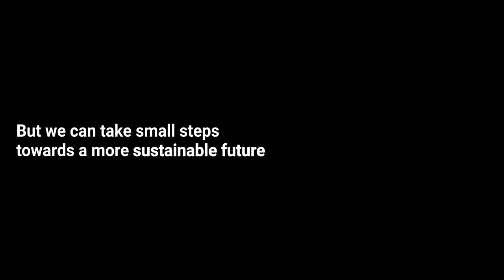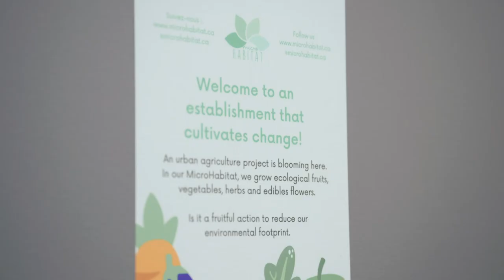BOMA X MICROHABITAT - Urban farming in commercial real estate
MicroHabitat is proud to have partnered with BOMA Canada for the development of a complete guide addressing urban farming in commercial real estate.